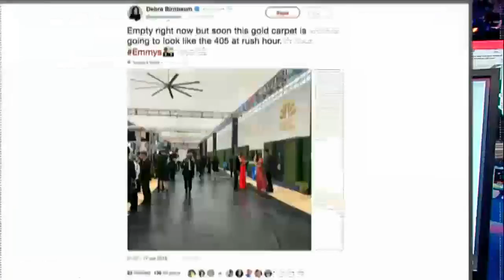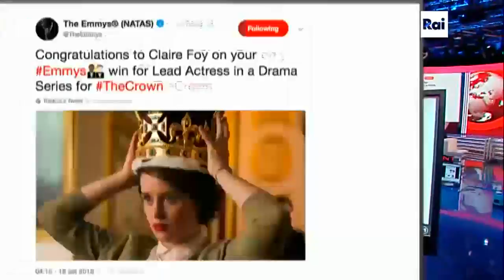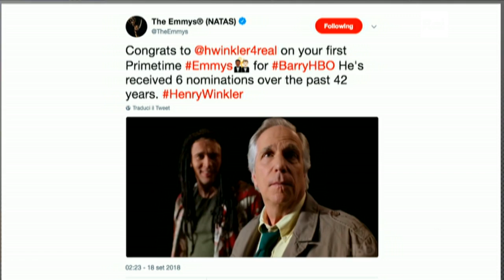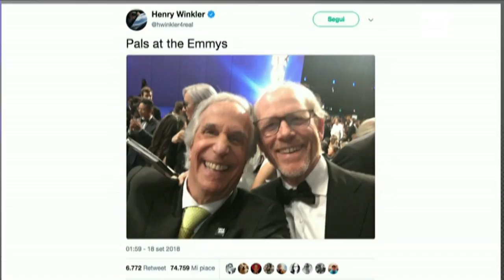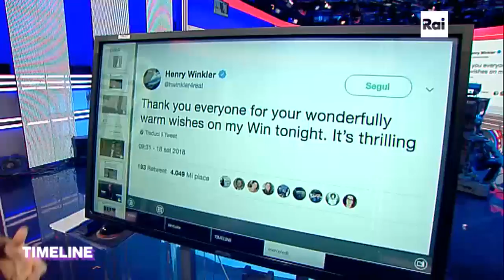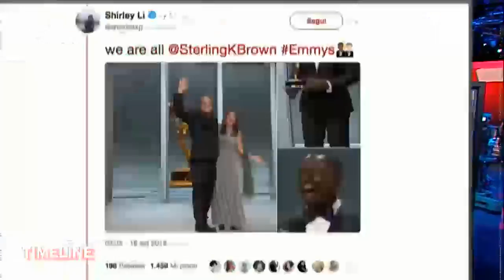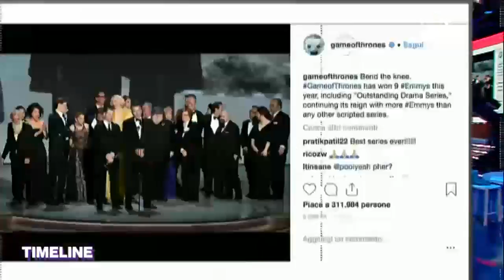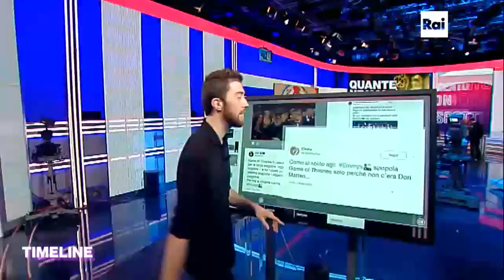Emmy Awards, un premio per Fonzie e un matrimonio - Timeline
I premi della TV americana compiono 70 anni e regalano una serata ricca di sorprese: sul palco va in scena un’emozionante proposta di matrimonio in diretta, “Fonzie” Henry Winkler vince la prima statuetta della sua vita mentre il premio più ambito, quello per la serie drammatica, è andato alla settima stagione del "Trono di Spade".

Timeline - Una storia al giorno, dal primo all’ultimo social. In diretta dallo studio di Agorà, con Marco Carrara